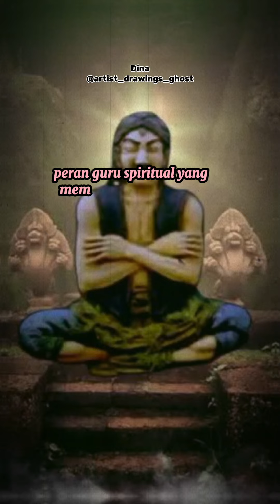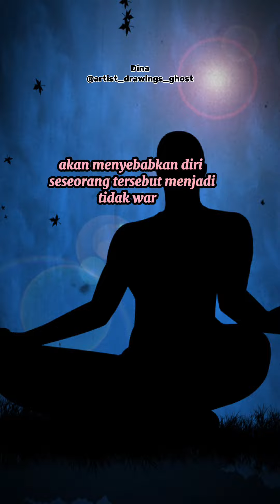benarkah belajar ilmu spiritual tanpa guru bisa menjadi gila ?